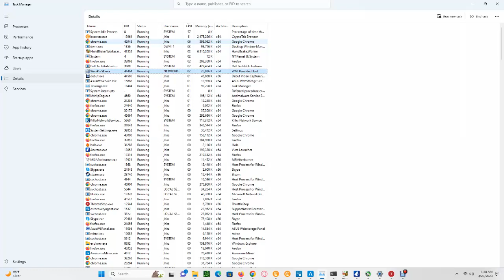Big Bear Bald Eagles (Wide View) 03/23/2023 01:10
At 20 seconds in, my graphics card most likely failed after I turned my monitor off. This caused a black screen throughout the rest of the video.